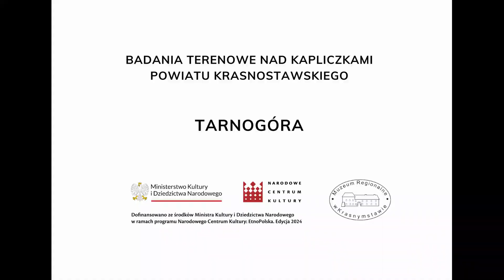Kapliczki Ziemi Krasnostawskiej - Tarnogóra